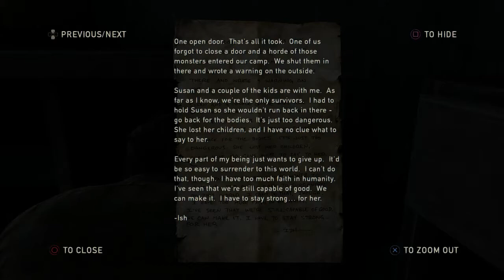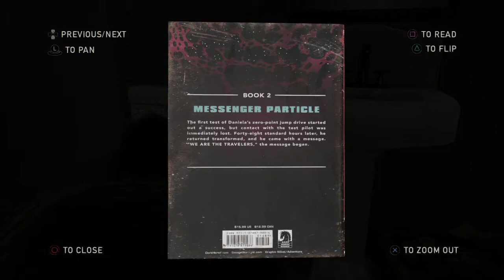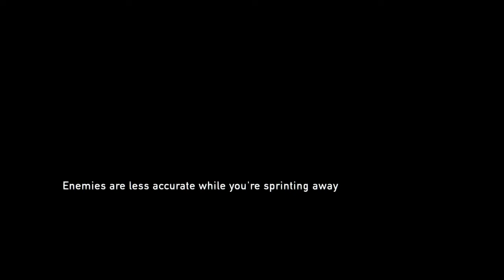Tytan Play's | The Last Of Us Remastered | #22 "The Morning After"